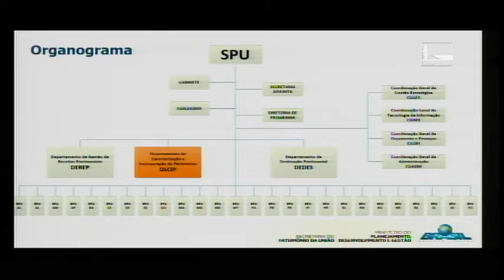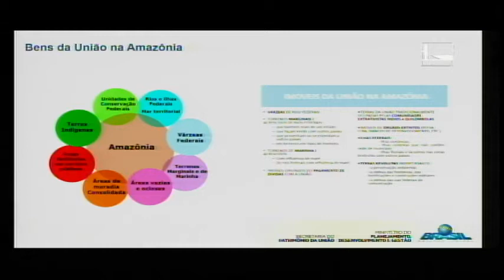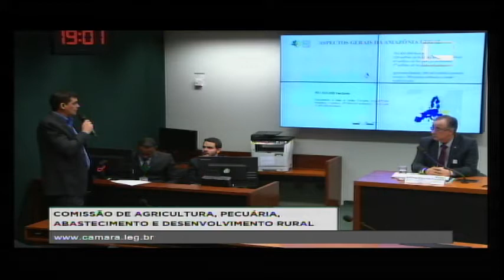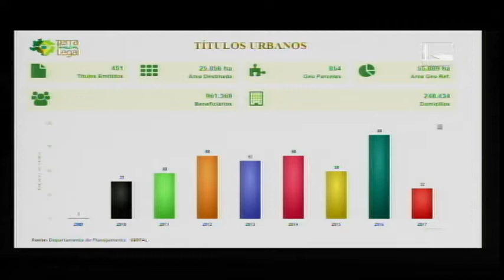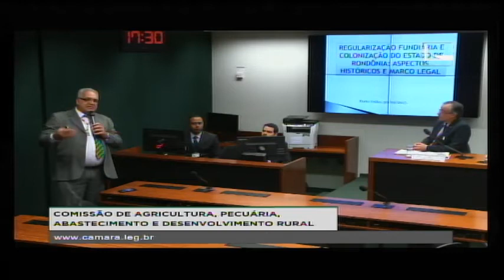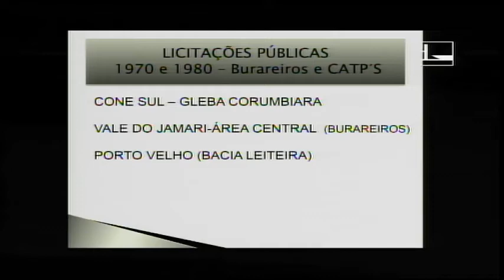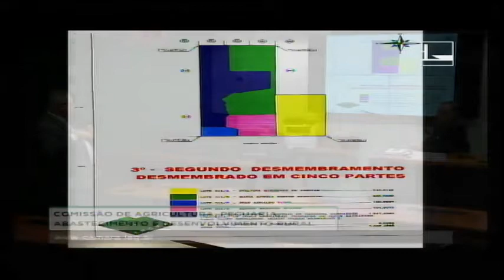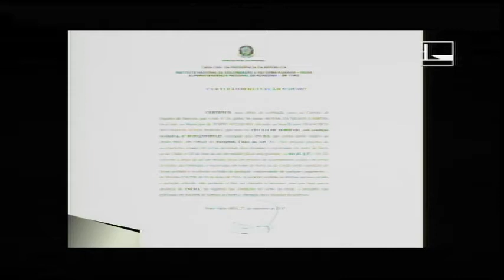AGRICULTURA, PECUÁRIA, ABASTECIMENTO DESENV. RURAL - Amazônia Legal - 03/10/2017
Comissão de Agricultura, Pecuária, Abastecimento e Desenvolvimento Rural - Audiência Pública - Tema: debater o andamento dos processos de regularização fundiária na Amazônia Legal.

Convidados:

-ROGÉRIO PAPALARDO ARANTES, Diretor de Ordenamento da Estrutura Fundiária no DF, do INCRA; (confirmado)
-JOSÉ DUMONT TEIXEIRA, Superintendente da ...